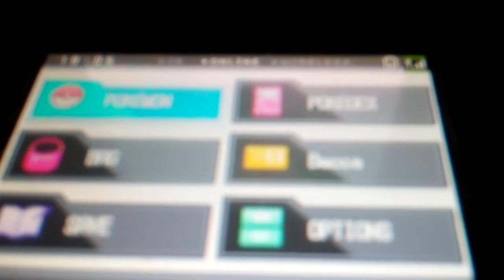Pokemon Black shiny team member #2 REVEALED :D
in this video i reveal what the next member of my pokemon black shiny team is!
what will it be? who else is on the team
please like, rate, and sub for more content :D